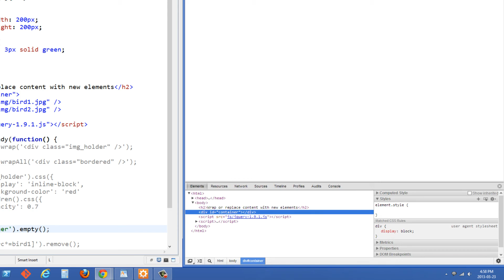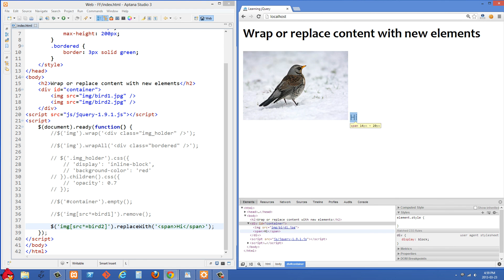Beginner jQuery Tutorial 16 - Wrapping and replacing elements with new ones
How to wrap elements with new elements, or replace elements altogether. Includes a few other helper methods as well.